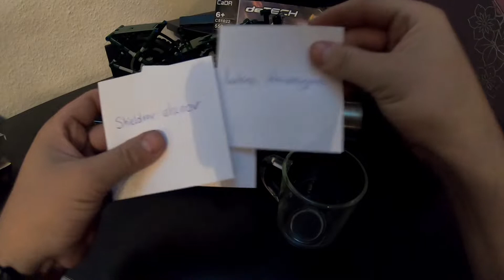Wyniki losowania - Tłumik sportowy, co bym mógł jeszcze przekazać ?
Zwycięzce proszę o kontakt.